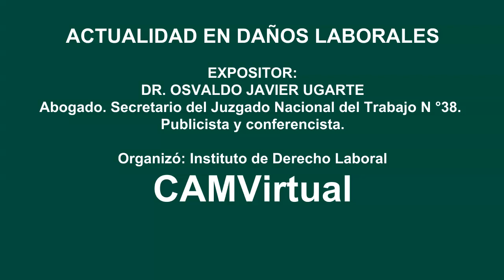ACTUALIDAD EN DAÑOS LABORALES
DR. OSVALDO JAVIER UGARTE
Abogado. Secretario del Juzgado
Nacional del Trabajo N °38. Publicista y conferencista.

Organizó: Instituto de Derecho Laboral